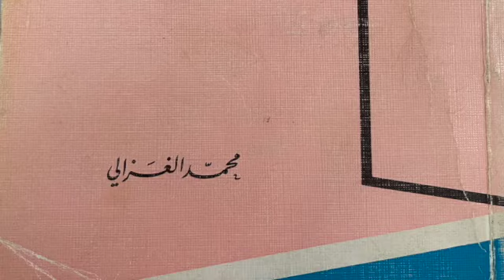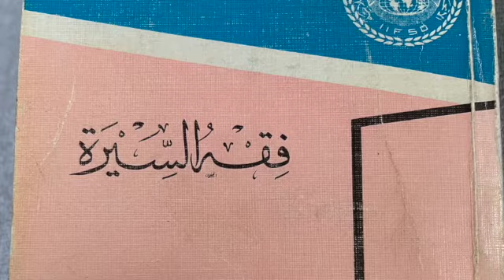طبيعة الرسالة الخاتمة ح4